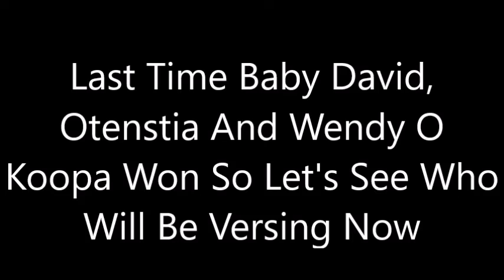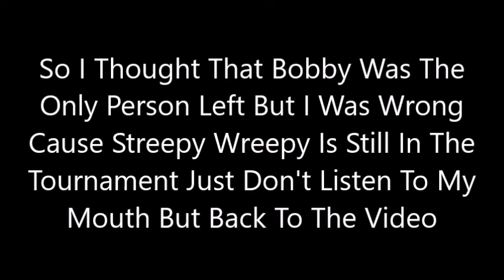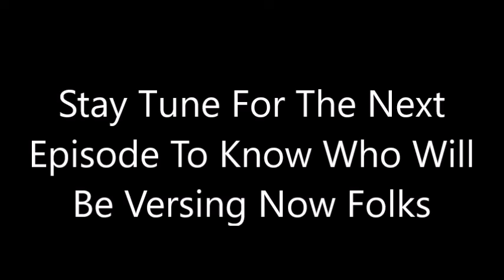The Super Smash Bros Ultimate Tournament Round 3 Part 43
alright folks we are almost done with round 3 we only 3 parts to go of the tournament :) so let's what happends ;)

Enjoy :D